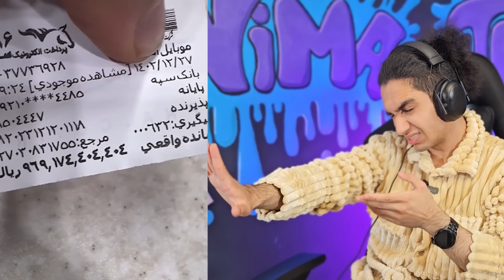اولین سم های اینستاگرام در سال جدید 😂 آروم تر 😂🤦‍♂️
in this video we watched and reviewed the fun videos 😂